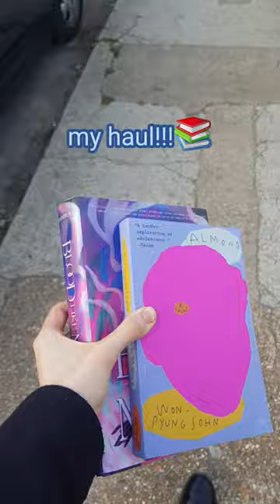little free libraries